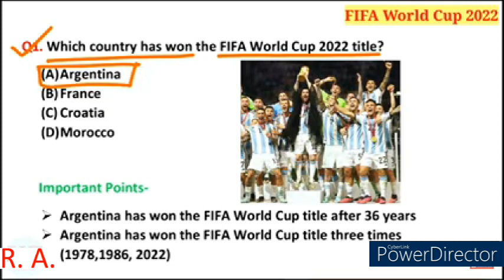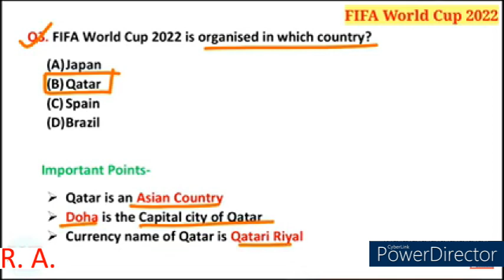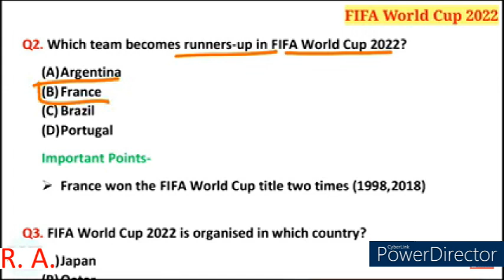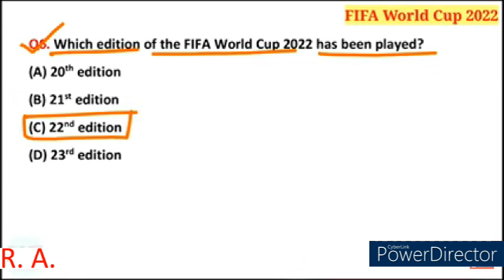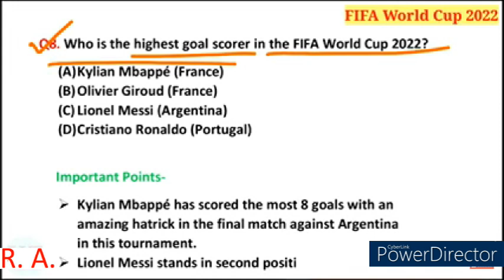World Cup 2022 important question|| Qatar 2022 World Cup Sports 2022. RAFIQ ANSARI Current affairs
About this video. This video is very important for current affair. I have given all important question answer with. The tales about Qatar, 2022. FIFA World Cup E future if you free. Play preparing for competitive with jams, then I would. Tell you. Note. Forget to watch this. What is? Without skipping.

Asia Cup 2022 important questions.
About my channel, this is an educational channel and upload GK question, answers video in this scenar on Science India. History, World history, Indian geography, world geography, sports answers GK question answer video in English for all competitive exams. Good. Servis exams link sscc. SSCCGL, UPSC railway bank. Post office lic. PASCISIS ETC.
English video. Current affairs. How to solve current affairs?
# staff selection Commission SSC.
Combined graduate level CGL.